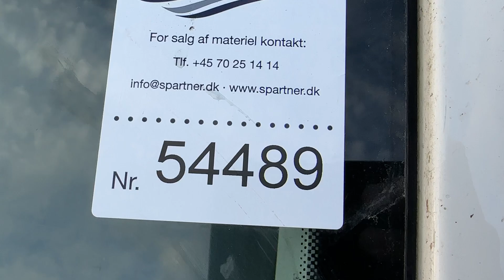B2B Auctions A/S / VW T5 kombi, 102 HK, 75 KW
VW T5 kombi, 102 HK, 75 KW